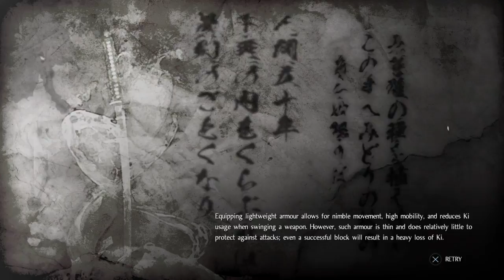Nioh Episode 16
sorry for the abrupt ending. the stream died and I couldn't recover the video.